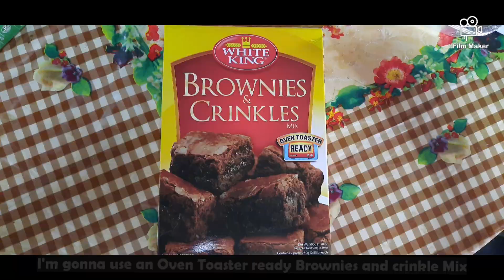HOW TO: Delicious Moist Brownies using OVEN TOASTER ONLY!